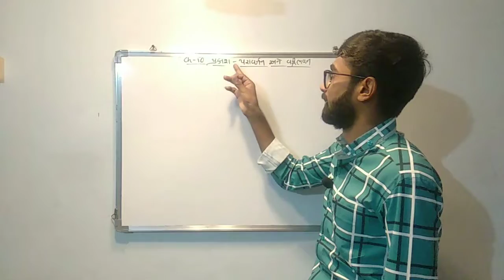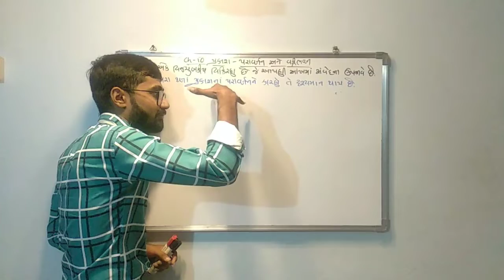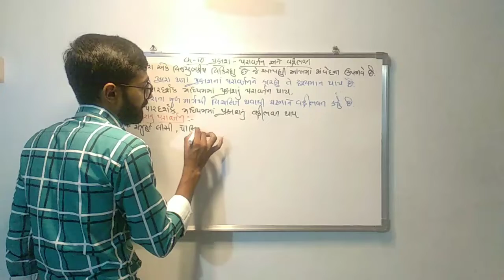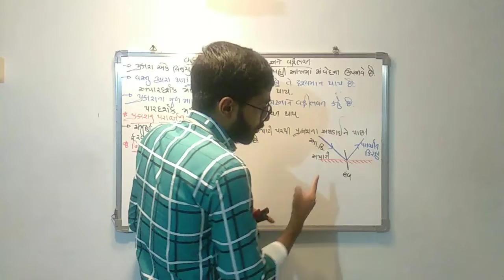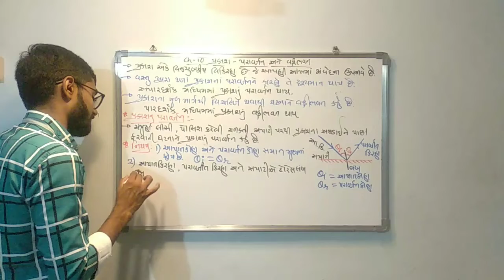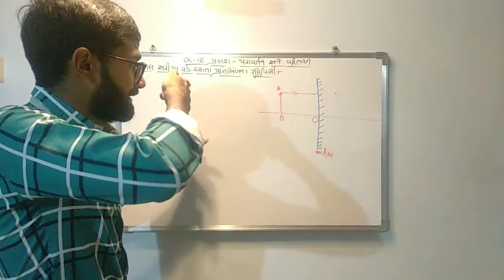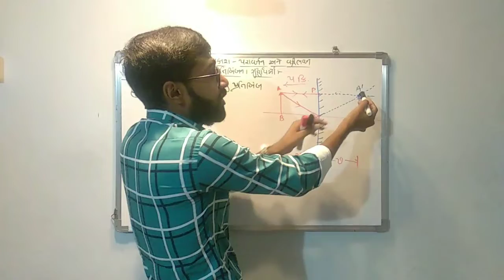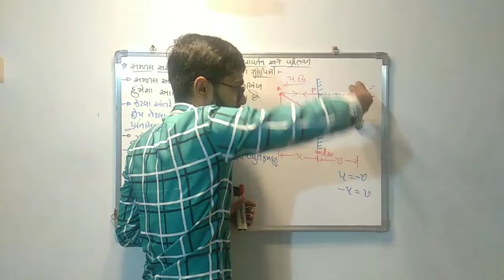Paresh Sir || Std 10 Science || Ch-10 પ્રકાશ - પરાવર્તન અને વક્રીભવન || Part-1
Std 10 Science || Ch-10 પ્રકાશ - પરાવર્તન અને વક્રીભવન || Paresh Sir

Kotak Secondary & Higher Secondary School
Moti Tanki Chowk
Rajkot
Mo.98790 30985.